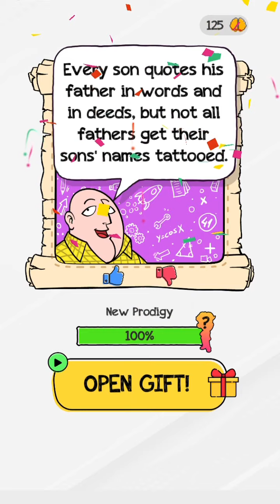Braindom 2: Who is Who Riddles? - Walkthrough / Gameplay Part 1 | Levels 1-15 | IOS & Android Game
Today at CollectingYT we play a new game on the google play and apple store called Braindom 2: Who is Who Riddles? It's a really fun and addictive game and it's certainly a boredom killer. This is episode / part 1 where we take our first look at the game and complete Levels 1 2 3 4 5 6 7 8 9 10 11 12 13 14 and 15. Scroll down to see the game's description or go ahead and enjoy the video! Thank you all so much :)

Brain teaser riddles that will twist your mind and puzzle you hard: Who is who? Who did it? Who’s the father? Guess who? Can you solve it?

Do you love to crack trivia and quizzes like a trivia star ?
Do you have what it takes to solve riddles and mysteries like a riddle master ?

Braindom 2: Who is Who? Riddles Master Mind Game is without a doubt one of the challenging free trivia games for mobile.

If you want to give your mind a little brain out, this is a great place to do just that. This popular online game consists of multiple brain games and riddles, with clues hidden in the words, photos, and in the question itself.

It’s full of tricks, so be ready to play the role of the clue hunting detective to crack the riddles and beat the tricky puzzles.

One part trivia, and one part detective game, Braindom 2: Who is Who? Riddles Master Mind Game will give you a satisfying feeling of victory as you crack each level.

Braindom 2: Who is Who? Riddles Master Mind Game is a tricky way to knock the brain out of its usual way of thinking. It’s a great brain teaser quiz.

The levels are challenging, you will navigate between fun word puzzles, brain tests and iq games, while having a fun time.

Not every brain game is an easy game, in fact Braindom 2: Who is Who? Riddles Master Mind Game offers a playful way to crack challenging questions and IQ tests. What a challenging iq-test to take!

This game is the right riddles game you’re looking for, not too complex, not too easy. The best riddles to engage your natural problem-solving skills and make you laugh along the levels.

Unlike most IQ games, IQ tests and brain games, Braindom 2: Who is Who? Riddles Master Mind Game is a unique concept for improving your brain. This mobile game elevates your IQ, tricks you, challenges you brainwash thinking habits in a funny and ludic way .

Braindom 2: Who is Who? Riddles Master Mind Game has several tricky puzzles, many free brain games and mind games to sharpen your mind, and it's totally a free game. It’s one of the high ranking free mobile games. A challenging iq-test to take!

Braindom 2: Who is Who? Riddles Master Mind Game is one of the best games for mobile. It includes small games to improve your memory, boost your brain speed, flexibility, and also attention. Brain wash your mind while playing, what a good idea!

The most exciting thing is that you will not get bored, like a trivia quiz or a charade party that you play with friends and family, when everyone is competing to be the trivia star or the master of the riddles. Take the brain teaser quiz now

This brian game encourages you to train yourself daily with tricky puzzles and trivia tests to become the riddle master amongst your friends. It's a brian test that helps you train your brain with challenging puzzles and brain teasers.

While playing Braindom 2: Who is Who? Riddles Master Mind Game, you can train your brain with various tricky puzzle games, by challenging the brain across numerous riddles and teasers. It’s one of the best brain teaser apps.

Braindom 2: Who is Who? Riddles Master Mind Game is one of the best free brain games for mobile that provide hundreds of fun games, riddle games, tricky puzzles, brain tests, IQ tests, word games, and a wide range of trivia cracks.

Important Features:

Unique and tricky brain teaser to boost up your brain.
Hundreds of tricky trivia quizzes to solve despite their trickiness.
You can also use the brain test as an iq-test to test your friends’ IQ.
Solve the mysteries, find the clues and have fun.
You will be brainwashed to think out of the box.
Free game of whos and whois riddles, guess who is? In different situations
Tricky games that you will love to challenge.
You must have a super star IQ to be a riddle master.
Easy game, brain test & tricky mind puzzle all at once.
Relaxing games, the trivia questions will take your stress away.
Wash off your brain with this brain wash for mind games.

Thank you all so much for watching and see you amazing people in the next video.